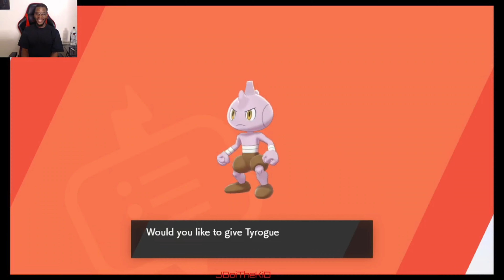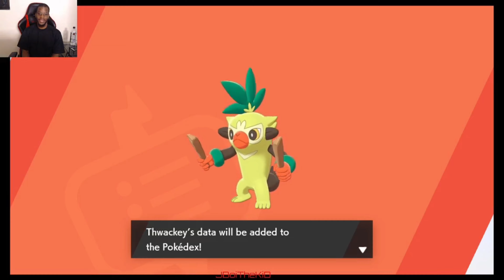Pokemon Shield: The Journey, Wild Area! (Part 5)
Hey guys, now this is wild. Check out park 5 of my Pokémon Shield journey. I mean its Pokémon Gotta Catch'em All.